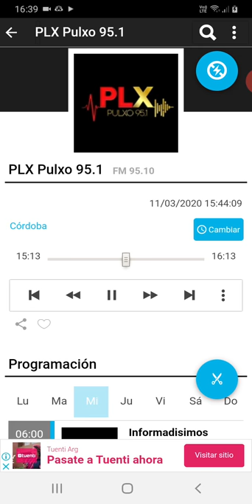coki ramirez en fernet con coki pulxo 951 parte 7 12-03-2020